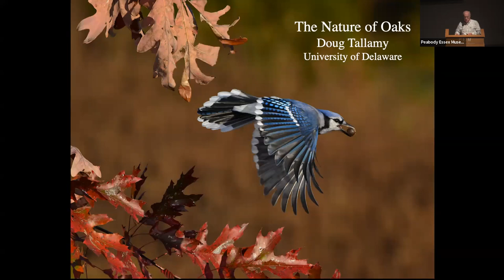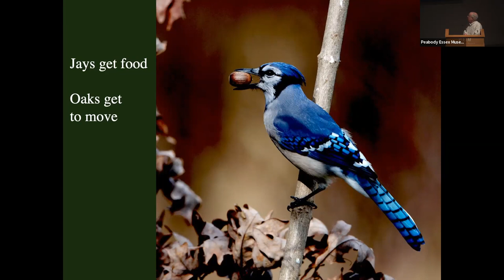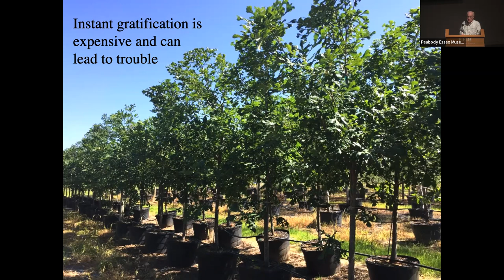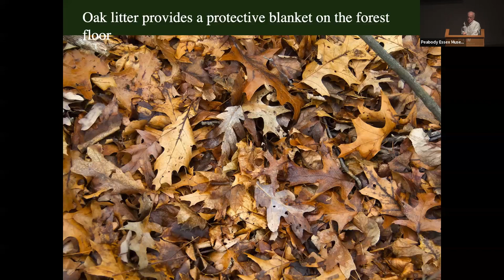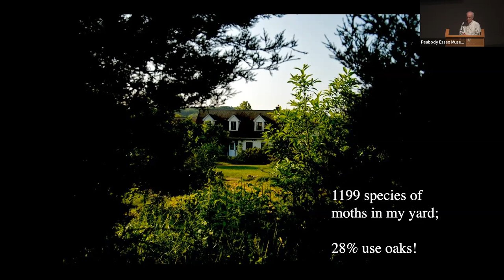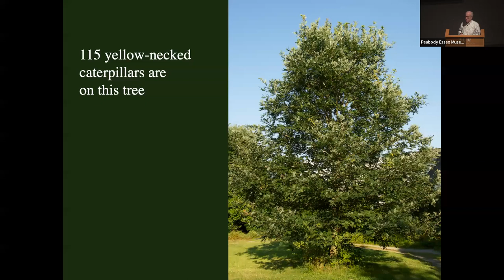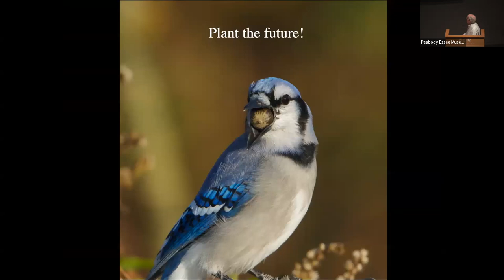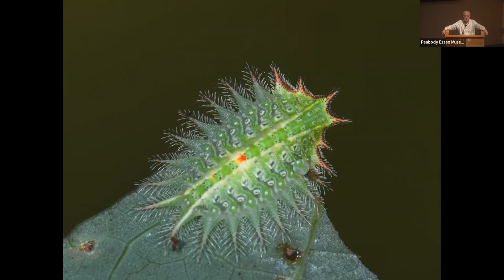ECOC: The Nature of Oaks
Headlines about the decline of the natural world have spurred homeowners across the country to take action by planting native species that will help reverse this trend. No plant will achieve this faster than one of North America’s 91 species of oaks. Oaks support more species of animals, sequester more carbon, protect watersheds and nourish soil communities better than any other trees on the continent. Dr. Doug Tallamy, author of The Nature of Oaks (2021), will discuss the many fascinating things happening to the oaks in his yard each month of the year. His hope is to inspire people to plant and protect these vital, majestic and life-giving trees. A book signing will follow the talk.

This event is made possible by a generous gift from The Echo Charitable Foundation.

Doug Tallamy, Ph.D. is the T.A. Baker Professor of Agriculture in the Department of Entomology and Wildlife Ecology at the University of Delaware, where he has authored 106 research publications and has taught insect related courses for 41 years. Chief among his research goals is to better understand the many ways insects interact with plants and how such interactions determine the diversity of animal communities. His books have changed the conversation about gardening in America, and include: Bringing Nature Home; The Living Landscape, co-authored with Rick Darke; Nature’s Best Hope, a New York Times Best Seller; and The Nature of Oaks, winner of the American Horticultural Society’s 2022 book award. In 2021 he co-founded Homegrown National Park with Michelle Alfandari. His awards include recognition from The Garden Writers Association, The National Audubon Society, The National Wildlife Federation, Allegheny College, The Garden Club of America and The American Horticultural Association.